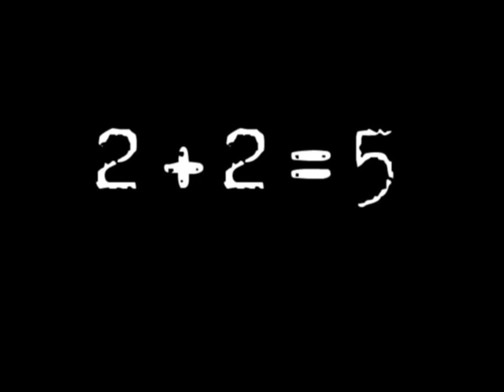Ana Belén - Basta Ya (Veneno Para el Corazón - 1993)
BASTA YA!

Algunas veces el tedio crece y se apodera de la ciudad
por las aceras la soledad como un ladrón, viene y va
la lluvia lava las avenidas y se clava en el corazón
y el alma olvida que las heridas de amor
tienen cura con otro amor.

Basta ya de lamentaciones
basta ya de contradicciones
y adelante mientras aguante la ilusión
abre la ventana por la mañana y deja que entre el sol...

Basta ya, sigue mi consejo
no es verdad que te sientas viejo
vamos a pintar en los muros de Madrid
que el futuro va a pasar por aquí.

Basta ya de cruzar los cables
basta ya de buscar culpables
no se vive más que una vez anímate,
ven a la verbena que hay luna llena y déjate querer.

Es mejor que seguir callando
la emoción de morir matando
date prisa, ven, no hay tiempo que perder
nos espera en la estación nuestro tren.

La pasión es como el teatro
dos y dos nunca suman cuatro
vamos a pintar los muros de Madrid
que el futuro está pasando por aquí.